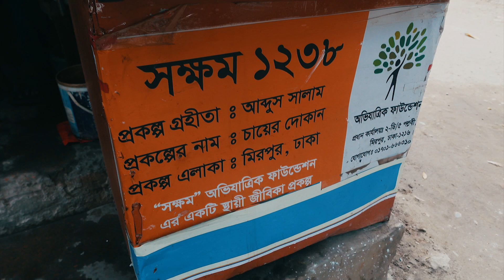SHOKKHOM 1238 || Project Update || Sustainable Livelihood Project in Bangladesh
OBHIZATRIK Foundation decided in 2016 to create SHOKKHOM, a project aimed at empowering the extreme poor with free-of-cost, fully developed business models. SHOKKHOM expanded its reach to eleven districts in Bangladesh from 2017 to 2023, and now, after almost seven years of operation, it has helped 1,350 beneficiaries lift themselves out of poverty. SHOKKHOM's objective was to utilize Zakat funds to create a sustainable, positive impact. Till now we have executed 1350+ successful projects, thus providing these families with hope for prosperity.